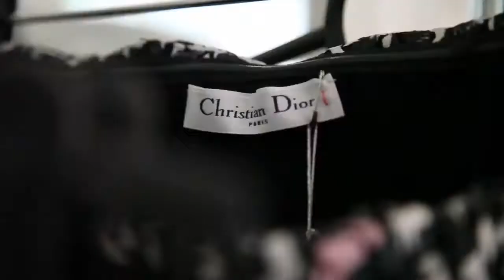Making of - Sophie Charlotte para Revista Glamour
Making of de Sophie Charlotte para Revista Glamour em Outubro de 2013.